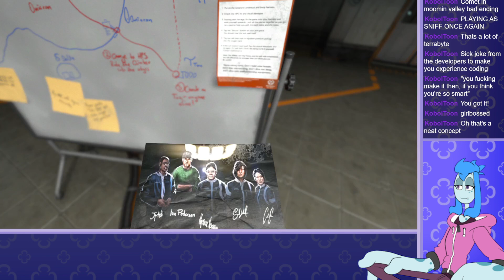[FULL STREAM] SOMA semi blind #2